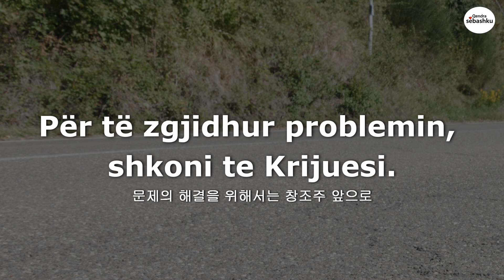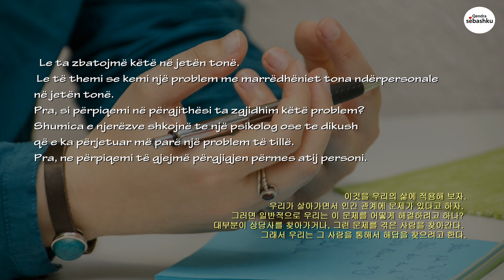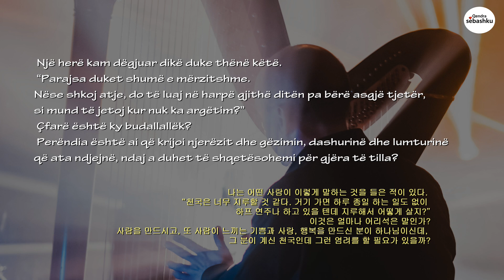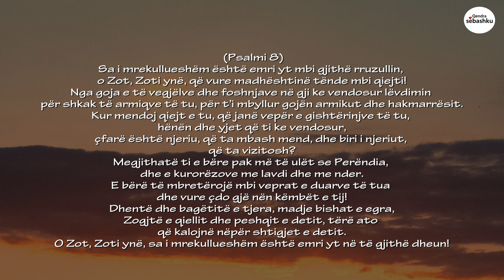[3 minuta meditimi i Biblës] Për të zgjidhur problemin, shkoni te Krijuesi. (문제의 해결을 위해서는 창조주 앞으로)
- Për të zgjidhur problemin, shkoni te Krijuesi.
  (문제의 해결을 위해서는 창조주 앞으로)